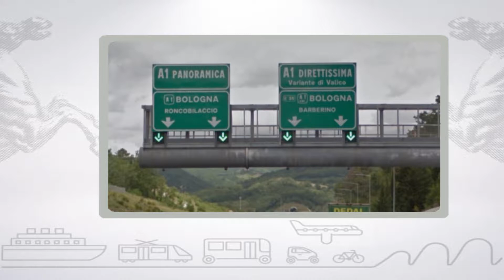Muoversi in Toscana, edizione delle 7.30 del 7 giugno 2018